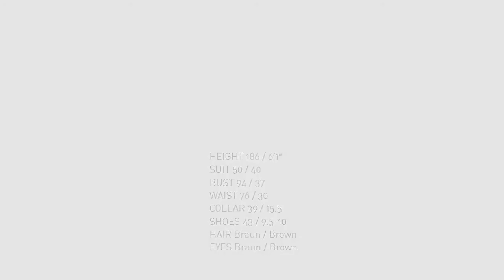TOMAS SKOLOUDIK casting MODEL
casting video few months back